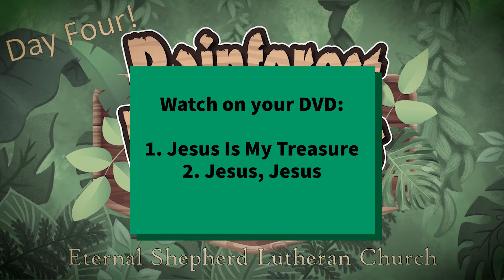Rainforest Explorers Day Four Opening - ESLC VBS